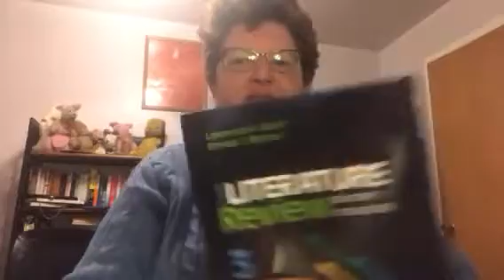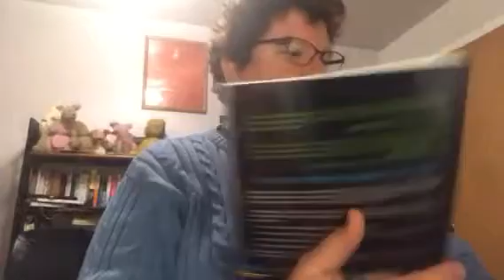Week 4 in a Nutshell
An explanation of Week 4’s Work in PES604